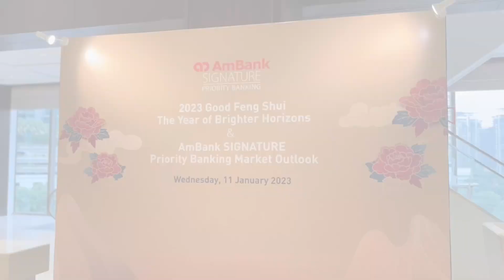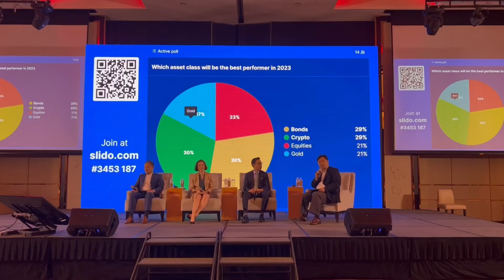AmBank SIGNATURE Priority Banking Market Outlook & Feng Shui Talk 2023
Check out highlights from our AmBank SIGNATURE Priority Banking Market Outlook & Feng Shui Talk 2023 which took place recently at the Pavilion Hotel.

Be part of the AmBank SIGNATURE Priority Banking today!

We wish everyone a prosperous Chinese New Year. Gong Xi Fa Cai!